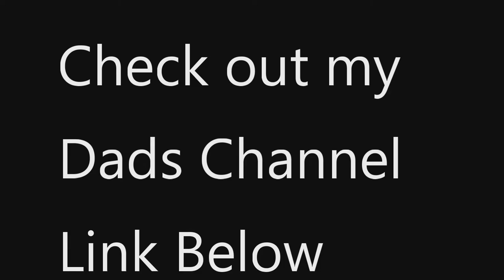TELLING VETERAN DAD THAT I AM A WOMAN AND SAYING I HAVE FEELINGS FOR HIM PR@NK!!! | It Got Heated!!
I told my dad that my whole life I was a Woman, it got heated

Must Watch